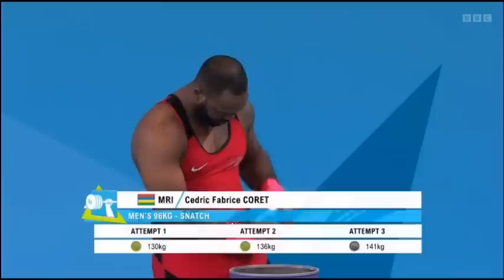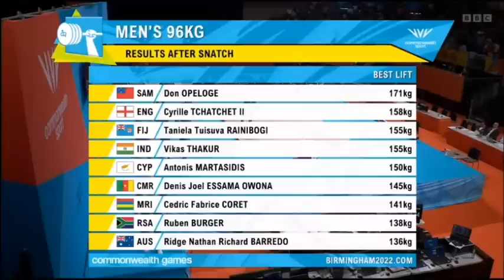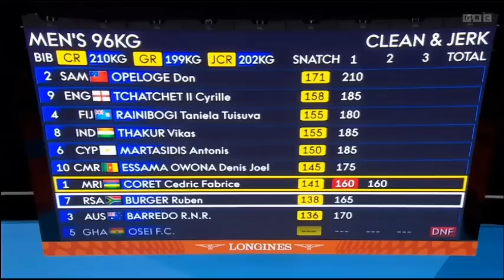2022 Commonwealth Games Weightlifting M 96 KG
2022 Commonwealth Games Weightlifting M 96 KG